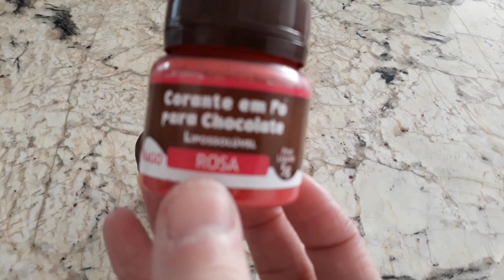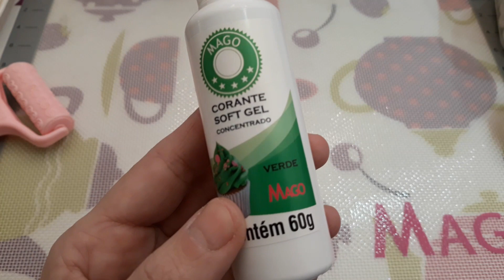e decorados part 1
O que usei :
- Cobertura sabor chocolate branco e meio amargo
- Corante para chocolate rosa, azul e amarelo (lipossolúvel ou em pasta) (venda na loja
- Forma cone cod 859,860 e 861 da BWB (venda na loja
- Espátula
- Pasta americana tradicional
Cortador com bordas arredondadas (tem 5 a 6 cm) (venda na loja
- Rolo marcador arabesco da Mago   (